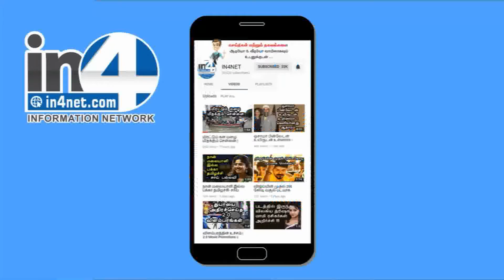கருணாநிதி நினைவிடத்தில் அஞ்சலி செலுத்திய விஜயகாந்த்!